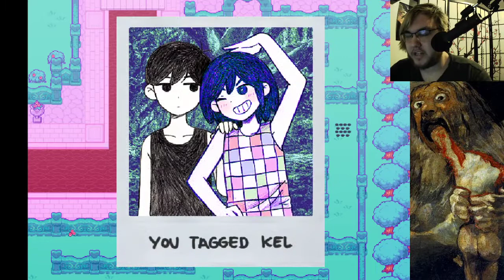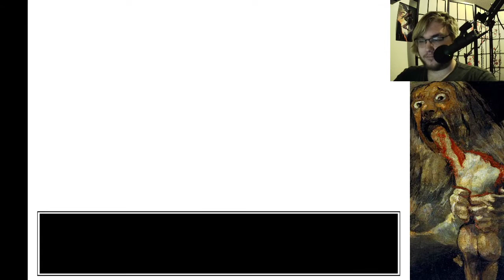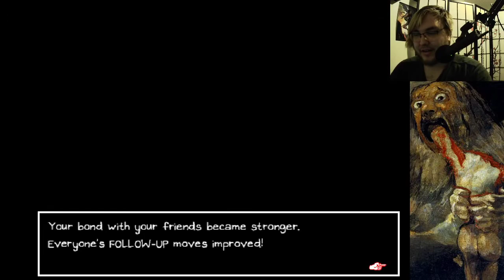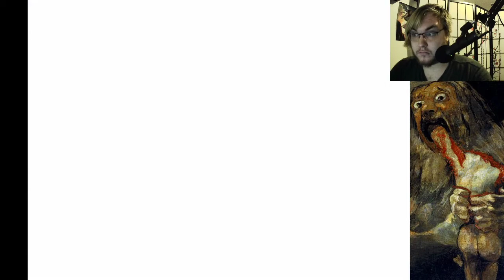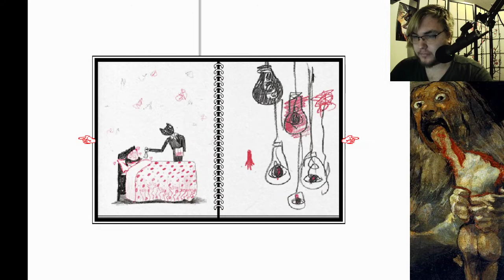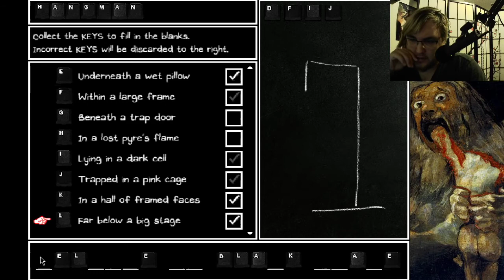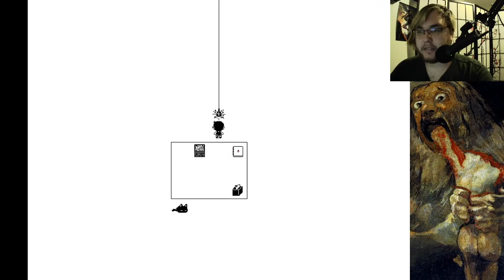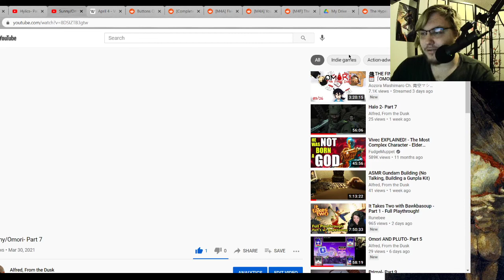Omori Defeats Sweetheart Eventually- Part 10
Happy New Beer's Eve! It's a holiday for the ending of Prohibition.